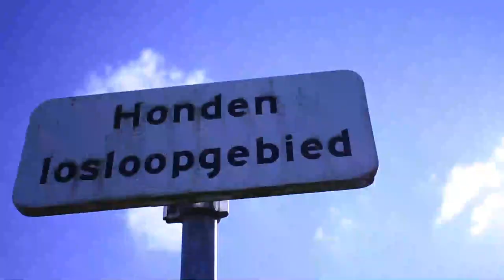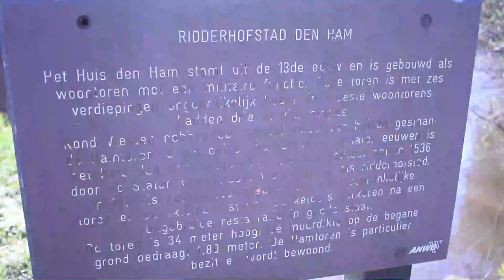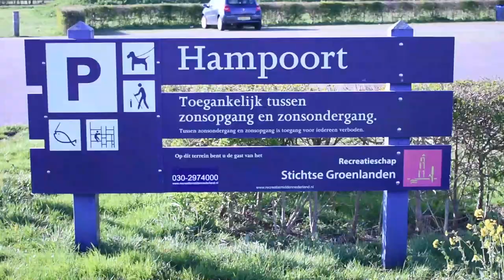Hampoort - The Netherlands (Nature Cinematic)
I visted Hampoort and Hamlaan and made a video about it. :)